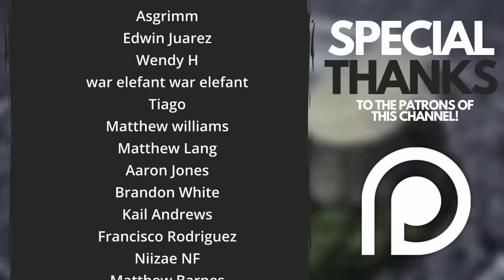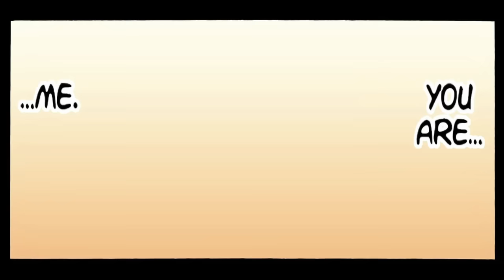So, How POWERFUL Did Ichigo Become in TYBW? Is He the STRONGEST Character in Bleach? | Discussion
Ichigo is back from the Royal Palace! But, just how strong has he become in TYBW? Let's take a look!

Ichigo Kurosaki has returned from his training with the Zero Division - but how much stronger is he? Let's take a look at everything he does in the 2nd half of TYBW, including his big, final battle, and try and make an educated guess!

Chapters:
Intro - 00:00
Overview - 02:20
Ichigo's Royal Training - 03:39
How Powerful is Ichigo Now? - 09:33
Ichigo, the 2nd Half of TYBW - 17:22
Horn of Salvation - 21:15
The True Bankai - 28:54
Conclusion - 35:04